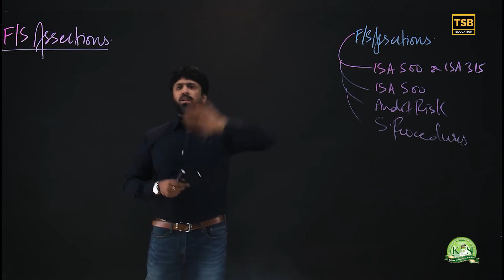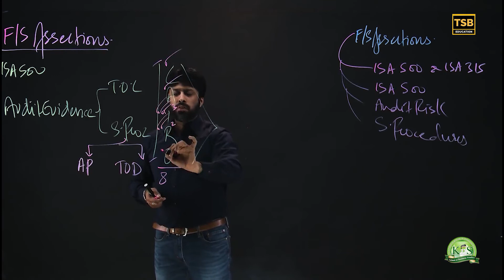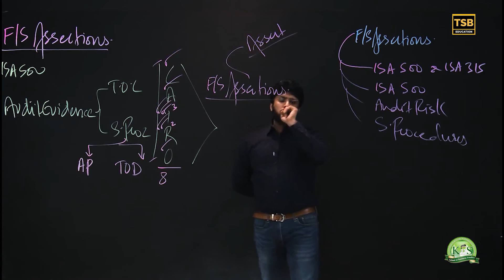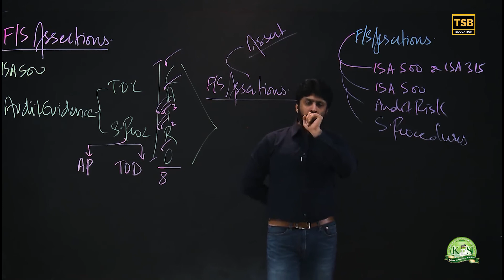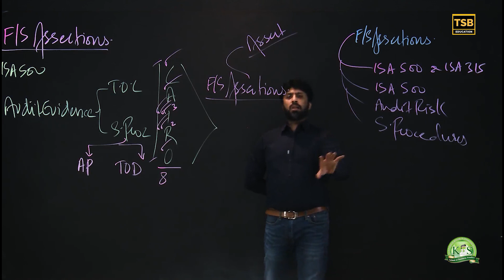CAF 8 | Audit and Assurance | M. Sajid Kapadia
Good News for CAF Students who are going to appear in March 2022 Attempt.

ADMISSIONS OPEN in CAF4 and CAF8 Courses for March 2022. Our faculties will be teaching and guiding you on courses preparations and exam techniques. Get enrolled yourself in Exam Focused Courses to maximize your chances to get pass in CAF Courses.